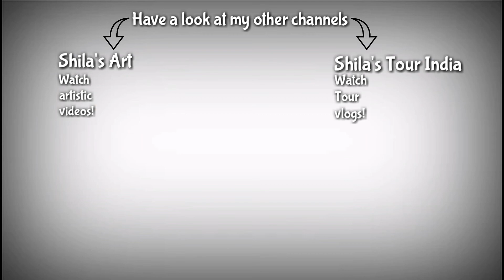Kesar Badam Pista Ice-Cream | Summer time Recipe